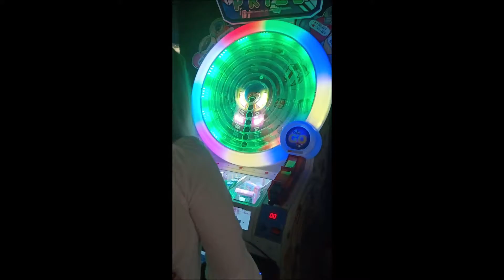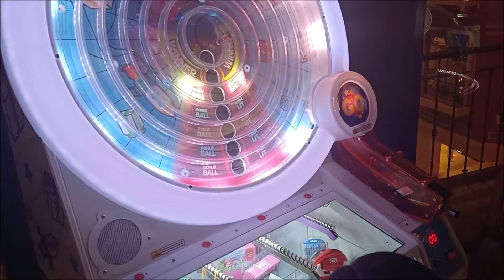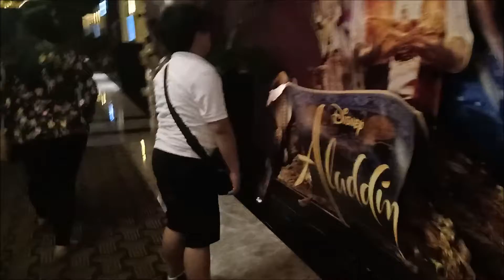VLOG MAMU'S BIRTHDAY EVIA AUGUST 20, 2019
Social Accounts

CAMZ